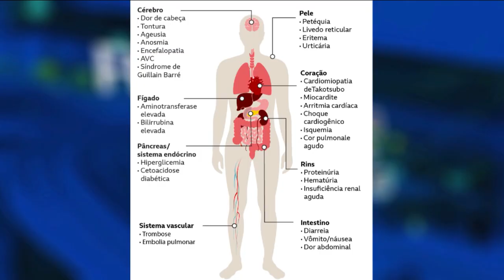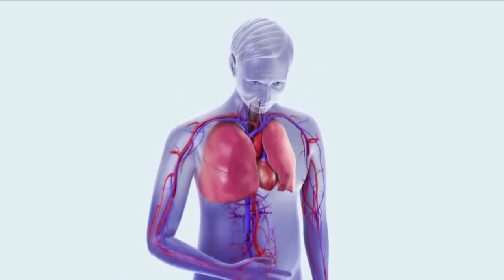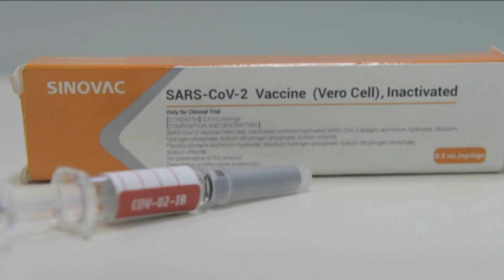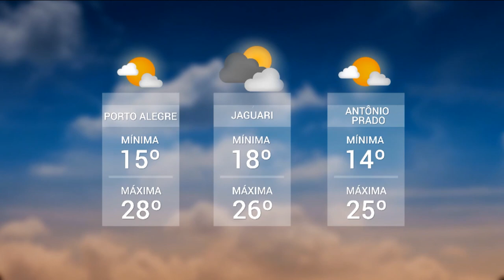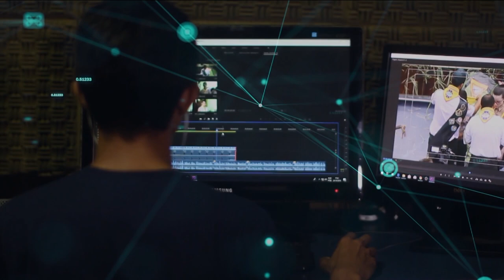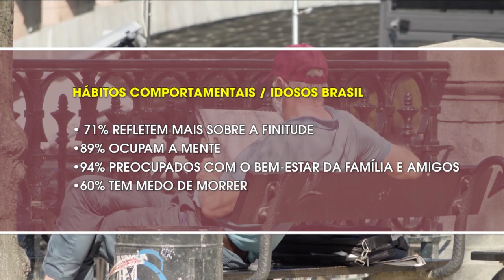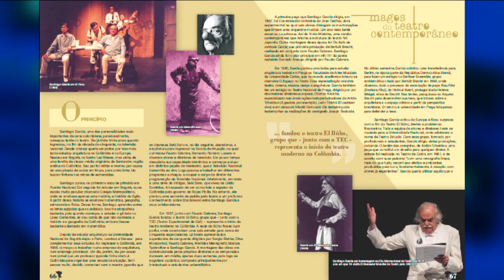Redação TVE | 18h30 - 26/08/2020